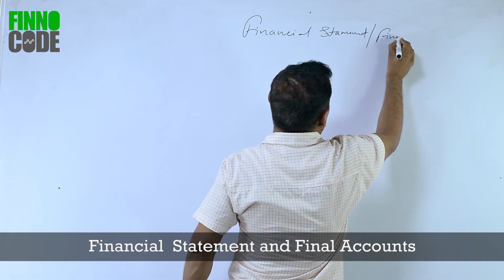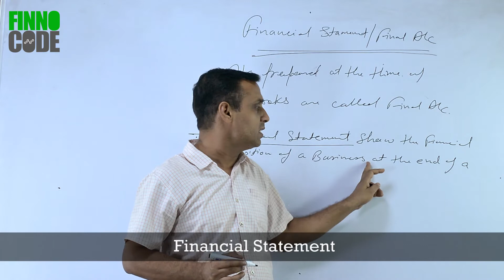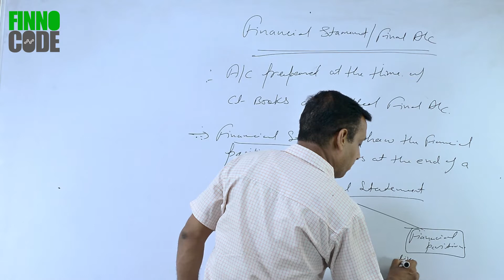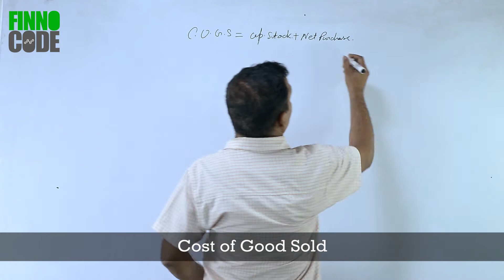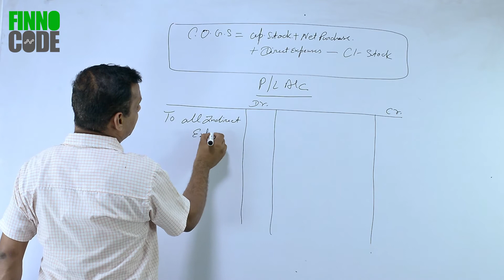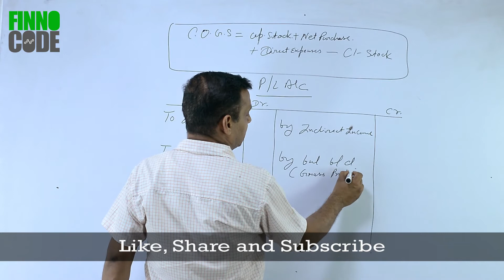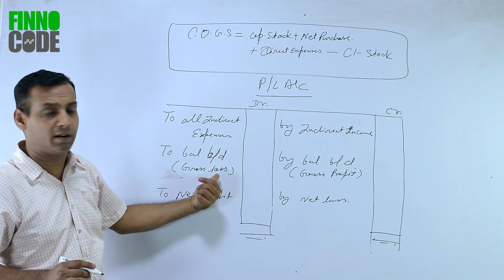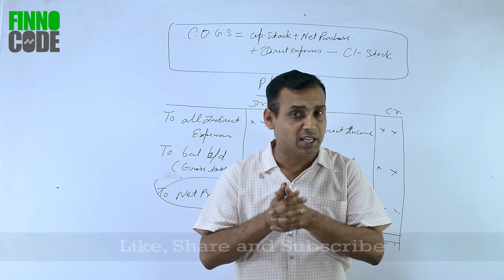Financial Statement or Final Account - Class 11 Basic Concept with Example